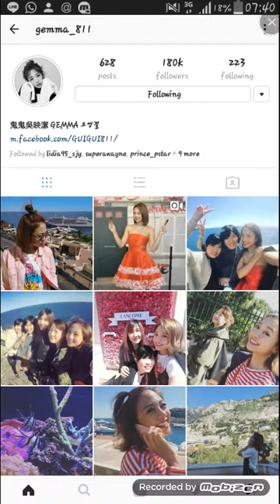170420 GuiGui Wu Ying Jie story instagram